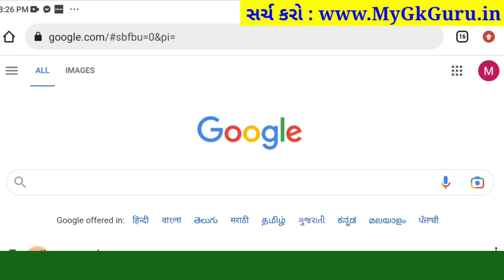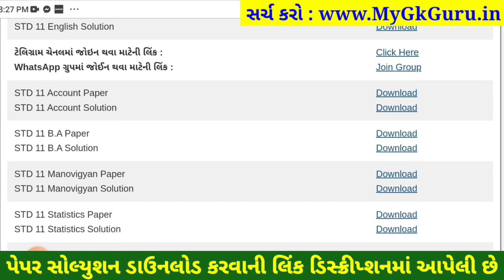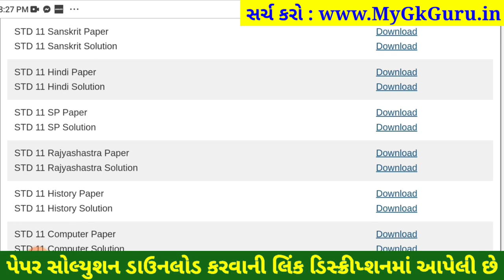STD 11 spcc paper solution 2023 80 marks, std 11 spcc paper solution 2023 varshik pariksha 2023 spcc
STD 11 spcc paper solution 2023 80 marks, Dhoran 11 spcc paper solution 2023 varshik pariksha, std 11 varshik pariksha 2023 spcc paper solution, dhoran 11 spcc paper solution 2023 80 marks

dhoran 11 varshik pariksha 2023 spcc paper solution original,

aa video ma april 2023 na roj levanari varshik pariksha dhoran 11 spcc varshik pariksha nu paper solution jovana chiye, std 11 spcc varshik pariksha paper solution 2023 na aa video thi tame 80 mathi 80 marks melavi shako cho.